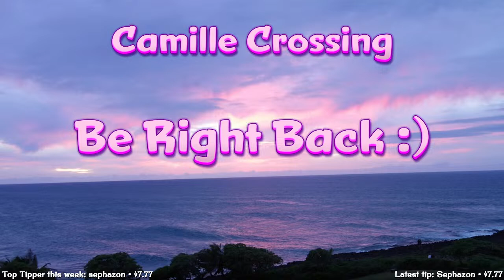Day 779 (Mar 23, 2024) on Kahakai! Animal Crossing: New Horizons (ACNH w/ Camille Crossing)